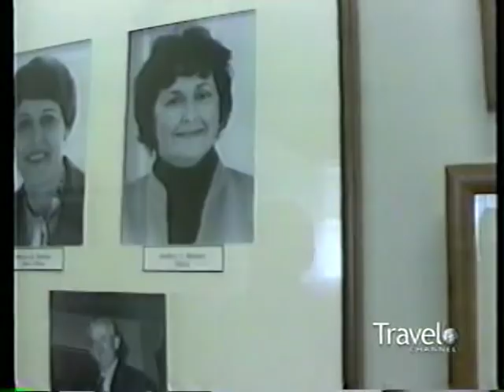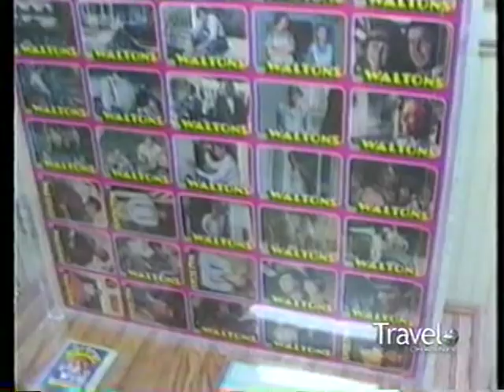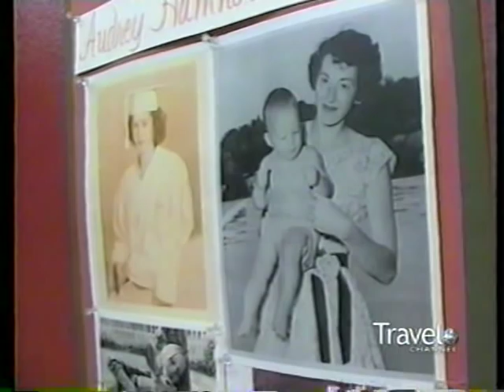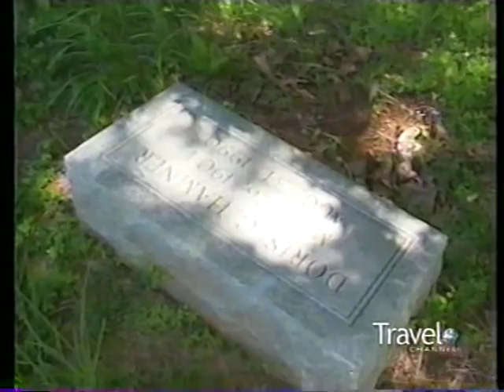Mary McDonough in TV Road Trip (2002)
Mary McDonough, "Erin" from The Waltons travels back to Schuyler, VA. - a town with no traffic lights, one restaurant, and four churches - where series creator Earl Hamner, Jr. grew up. Hamner's home and many other sites provided his inspiration for the show.